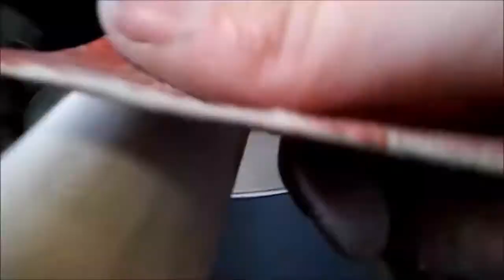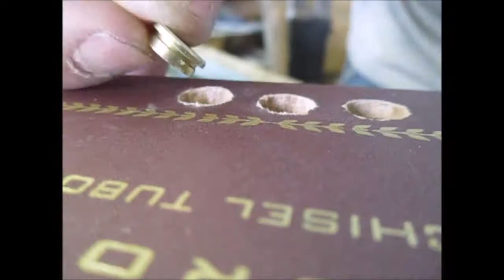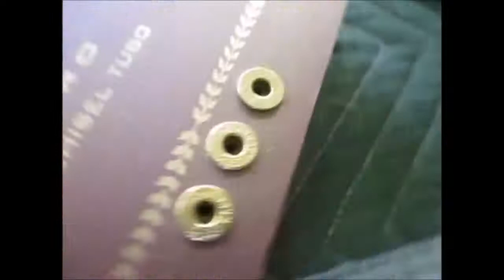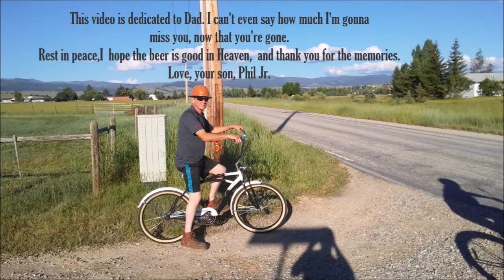Building a Cigar Box Guitar (time-lapse)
No plans, no kit, no pre made parts, just a man and his beloved old table saw, and a passion for weird little guitars. I'd like to say thanks to youtuber Del Puckett for giving me the idea to put a reverb spring inside the guitar's body, check out his youtube channel
Also check out for fine quality guitar parts, such as tuning machines and fretwire :)